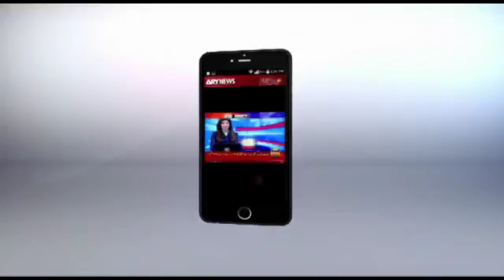Unique way to pay tribute to Abdul Sattar Edhi Video Dailymotion 8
haji Khan Farosh cyclist